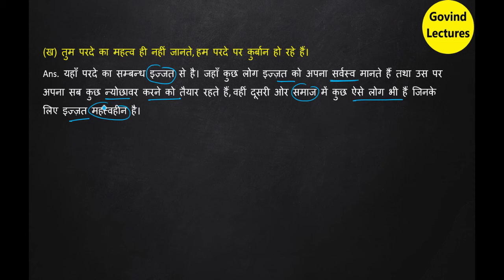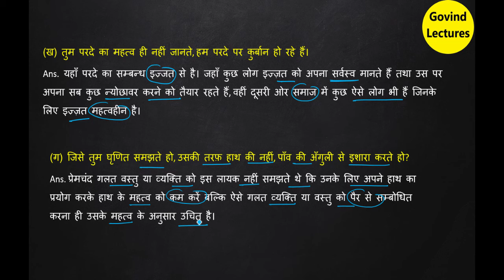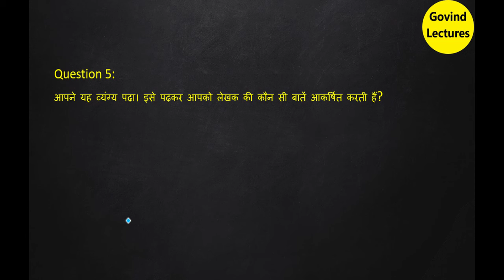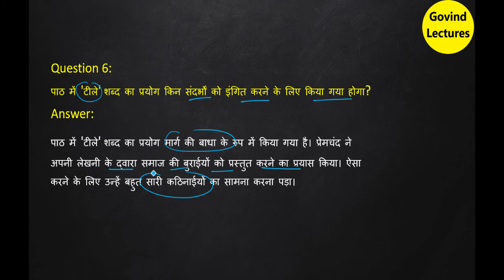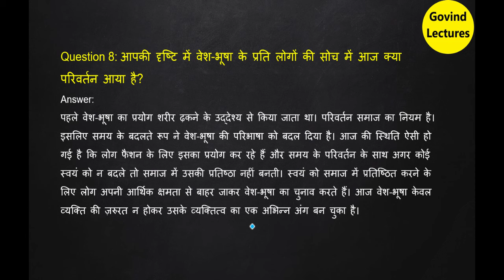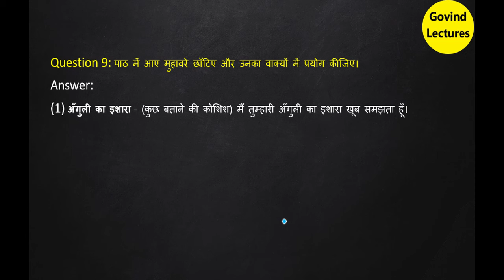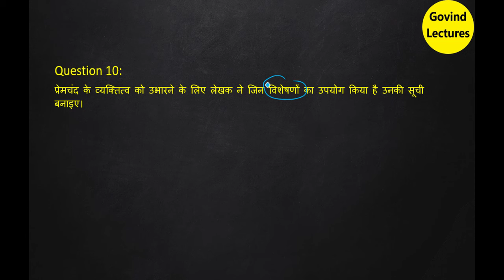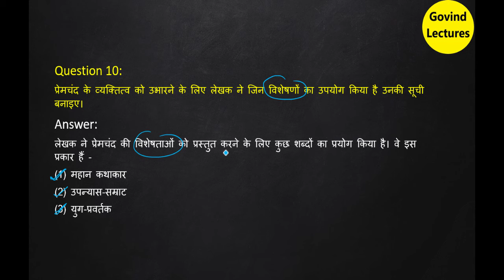premchand ke phate joote question answer | class 9 hindi premchand ke phate joote question answer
कक्षा 9 हिंदी पाठ 6 प्रश्न उत्तर |
कक्षा 9 हिंदी पाठ 6 के प्रश्न उत्तर |